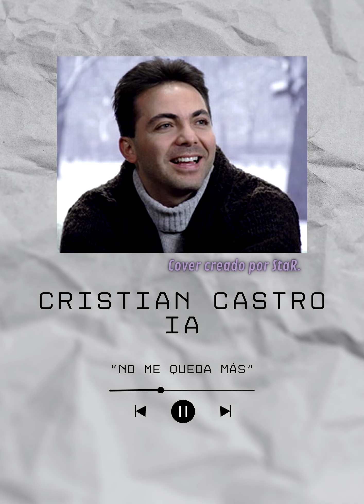Cristian Castro IA - No Me Queda Más (Selena Quintanilla) (M)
Hola amigos!! Aqui les traigo un nuevo cover mejorado de nuestro querido @CristianCastroOficial !!  Espero les guste estas canciones muy bonitas!!

(Este cover se hace por el gusto a la musica y respeto al artista original que se merece todos los creditos!)

Cualquier opinion, critica constructiva o petición escribanlo en los comentarios! estare leyendo a todos! :D